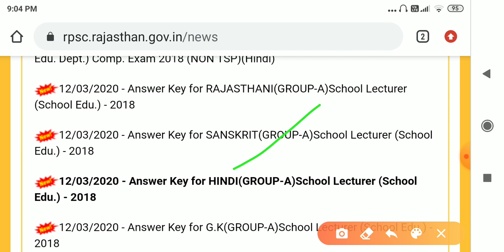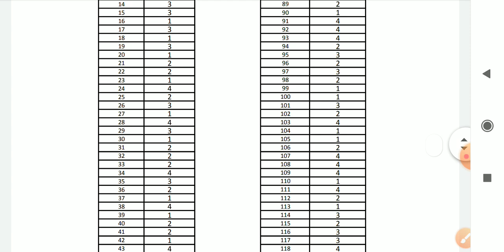RPSC 1st Grade 2018 GOOD News अभी अभी जारी हुआ प्रेस नोट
RPSC 1st Grade 2018 GOOD News अभी अभी जारी हुआ प्रेस नोट            LIke.
    Shiksha Gyan